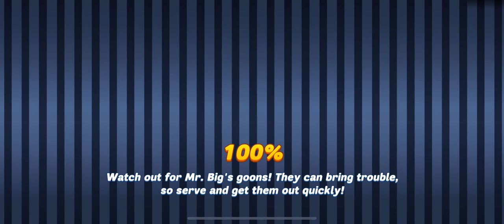Diner DASH Adventures Chapter 1 Level 7